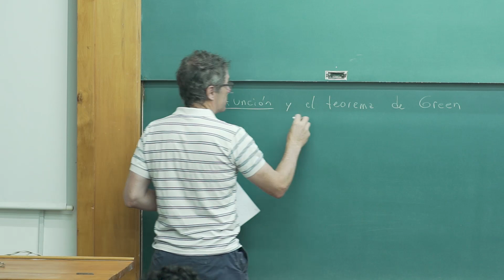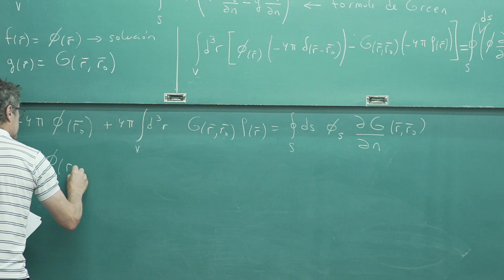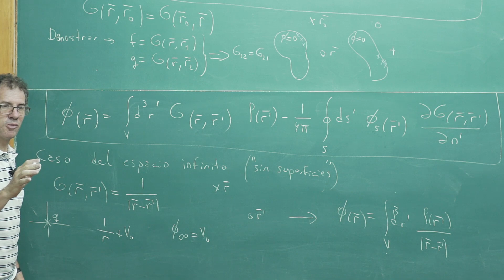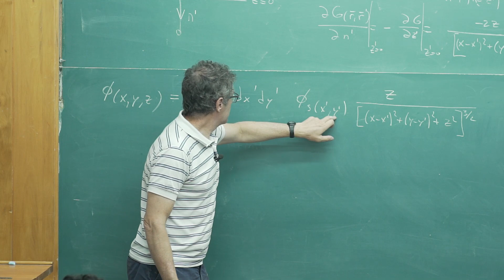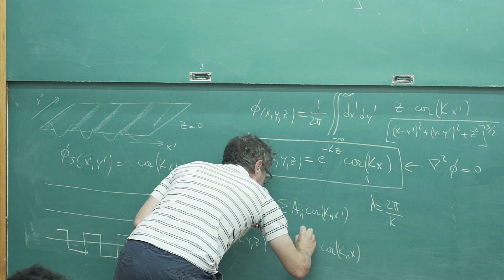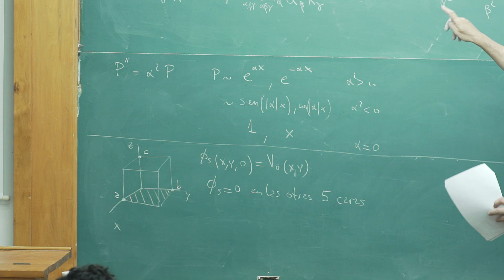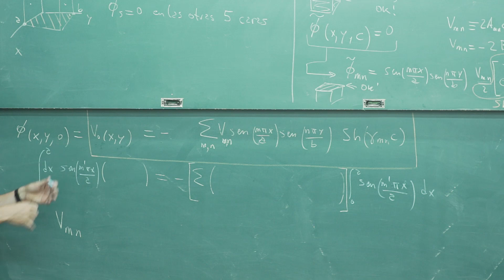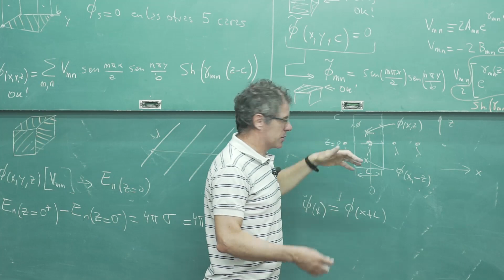Electromagnetismo | Clase 7: Función y teorema de Green. Separación de variables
Definimos la función de  Green de un problema electrostático y mostramos cómo construir la solución general utilizando la misma. Aplicamos la técnica al problema de un plano con valores definidos del potencial, en ausencia de otras cargas en el sistema. En la segunda parte presentamos la técnica de separación de variables en coordenadas cartesianas y damos un ejemplo de su aplicación.